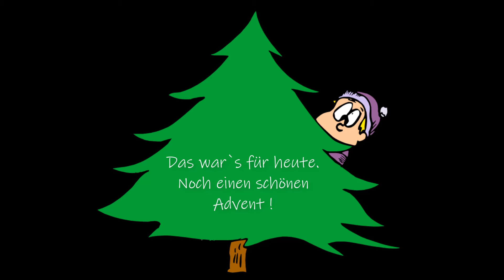Wir kaufen einen Christbaum!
Diesmal kaufe ich den Weihnachtsbaum für unsere Verhältnisse sehr früh, nämlich am 12.12., als spontane Besonderheit bot mir der Verkäufer an, diesen frisch zu schneiden. Aber seht mal selbst.

Werbung oder Produkterkennung möglich.

This year I bought the Christmas tree for our circumstances very early, at 12.12.
As a spontaneous feature offered me the seller to cut this fresh. But see for yourself.

Advertising, branding or product recognition possible.